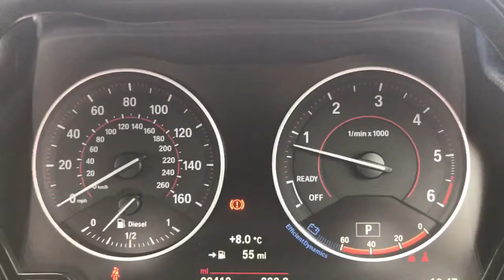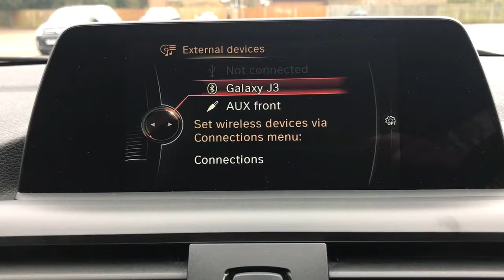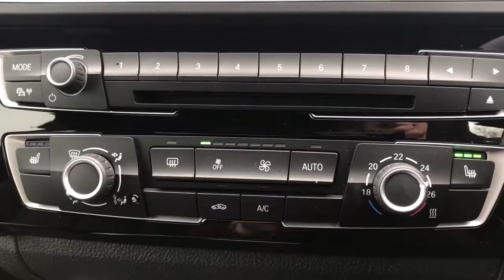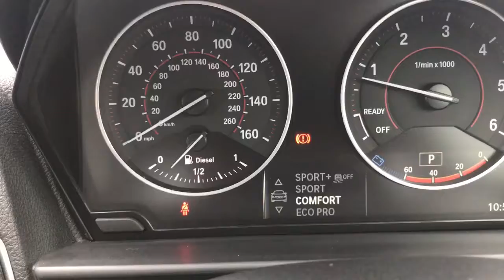BMW 220D YH67LJZ